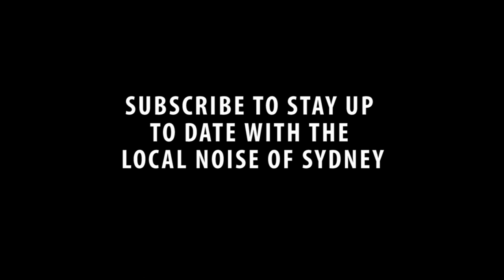Oxford Poet - Counting Dreams (Local Live)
Mixed by Nico Scali.

Its a vibe tonight with Oxford Poet - performing their own 'Counting Dreams'.

Here at Local Live, we bring your favourite band’s tunes to you. Anytime. If you like ‘em live, you can watch ‘em here (and vice versa). Watch this space, because there will be new videos posted regularly. If you’re a Sydney musician yourself, occasionally dip your toes into the scene, or just love music in general, there’s always a way to get your healthy dosage of Local Live.

Gear Used: Fender Princeton, Matchless, Sonor Kit, Shure SM58s, Rode NT1-As, Mark Bass Combo Head